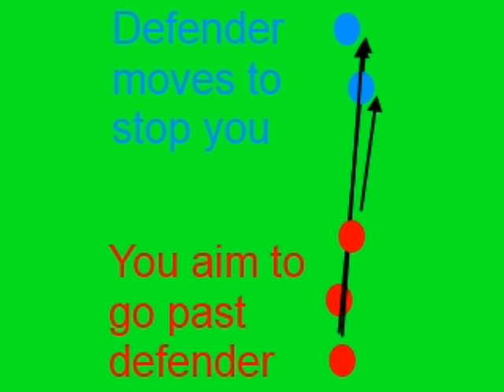delly ani2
Delly animation